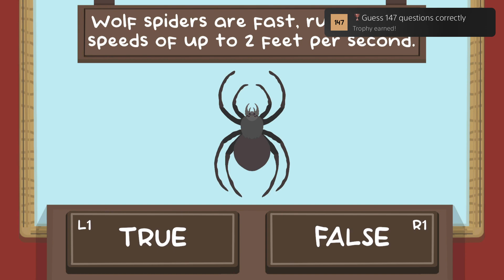The Spidy Quiz_20230218164543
Guess 147 questions correctly (BRONZE)